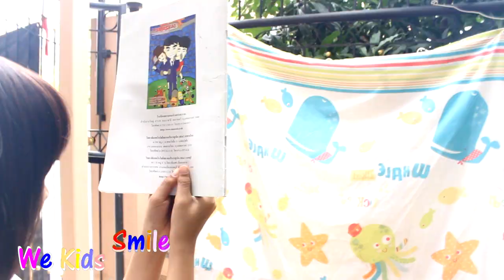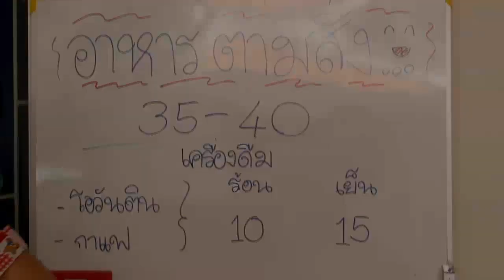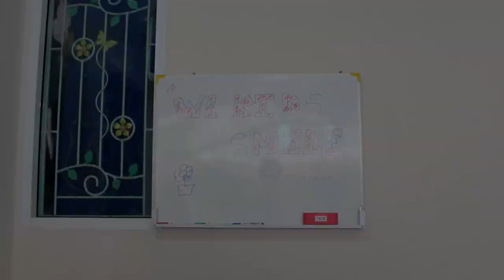ละครสั้น เสี่ยกวงมหาฮา 1 2 3 ฮาแบบรวมมิตร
สวัสดีค่ะ สำหรับเทปนี้ ก็เป็นคลิปรวมความฮา ของละครสั้นยอดฮิต เสี่ยกวงมหาฮานะคะ ถ้าพร้อมแล้ว เราไปชมพร้อมกันเลยค่ะ